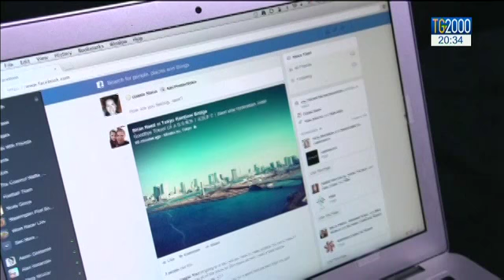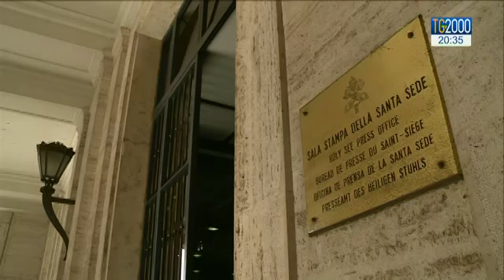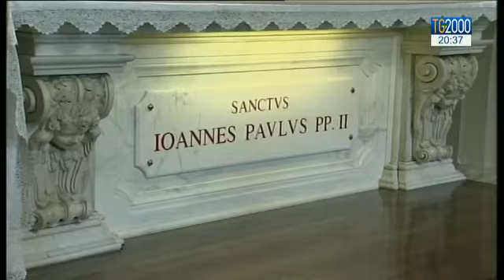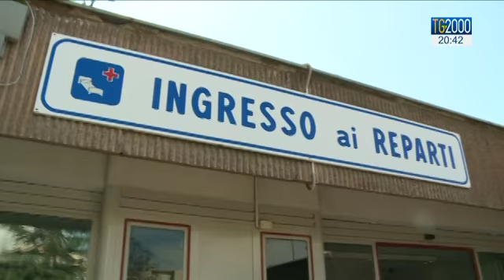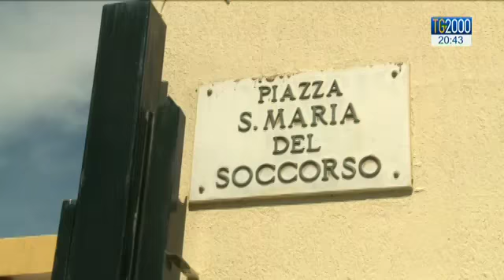Tg2000 del 24 maggio 2017 - Edizione delle 20:30